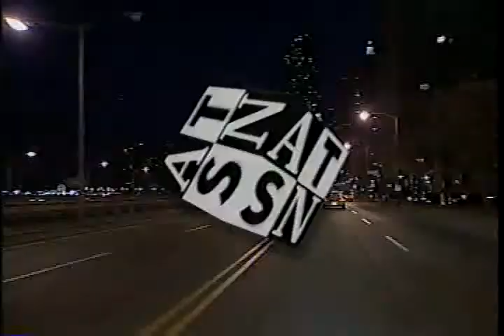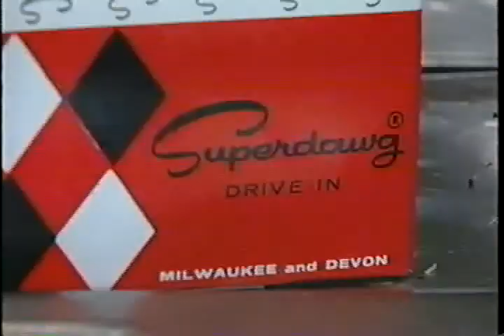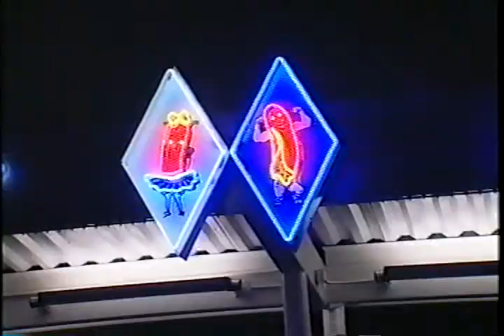Superdawg on "Around Town Saturday Night" as Chicago's Favorite Hot Dog - WPWR from 1999